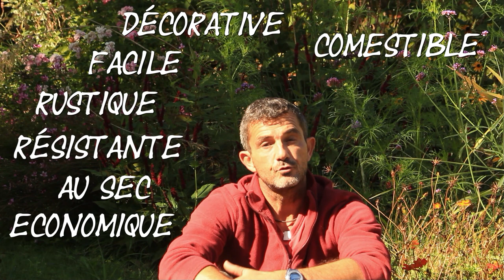Plante fleurie très facile et surprenante + 1 bonus ! [Onoethera biennis - Onagre ]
Si je vous disais qu'il existe une plante à la fois belle, très fleurie, parfumée, comestible, facile, rustique, économique et résistante au sec, qui égaye le jardin sur de longs mois, auriez-vous envie d'en savoir plus ?
Quelle coïncidence ! Cette vidéo vous en présente justement une, avec en prime un petit bonus...
Découvrez l'Onagre (Oenothera biennis), une plante bisannuelle à vivace dont la très longue et généreuse floraison égaye les massifs de la fin du printemps à la fin de l'été. Décorative, elle offre en outre bien d'"autres qualités, et vous pouvez donc l'adopter sans hésitation !

                         ENVIE D'UN JARDIN mais vous ne savez pas PAR OU COMMENCER ?
Je vous propose un accompagnement pour créer votre projet et aménager votre espace extérieur.

Découvrez d'autres supers plantes !

...et bien d'autres vidéos disponibles sur la chaîne !
Bon jardinage,
Jean-Christophe.